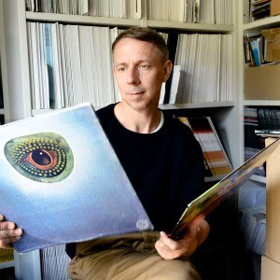Gilles Peterson - Spiritual Jazz Mix for Phillip Cohran's 90th Birthday